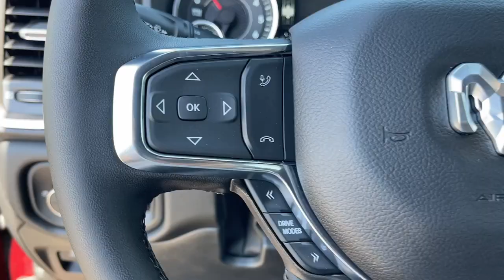2025 Ram 1500 Laramie Victorville, High Desert, Hesperia, Apple Valley, Adelanto CA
New 2025 Ram 1500 Laramie available at Victorville Motors located in 14617 Civic Dr, Victorville, CA, 92394.
Stock#: 25T1045 - VIN#: 1C6SRFJP5SN506658

Looking for your dream car? It could be the  2025  Ram 1500. The Ram 1500 strikes the perfect balance between tough strength and passenger comfort. Its fuel efficiency, impressive towing capacity, and safety features make it your go-to vehicle. These are just some of the great options this vehicle comes with: Heated Steering Wheel
, Apple Carplay®/Android Auto®, Navigation System, Keyless Entry, Fog Lamps, Heated Mirrors, Back-Up Camera, Adaptive Cruise Control, Bed Liner, Satellite Radio. Control the controllables in the strong, dependable, and comfortable Ram 1500. Test drive it today.